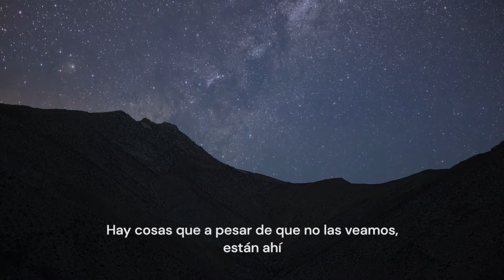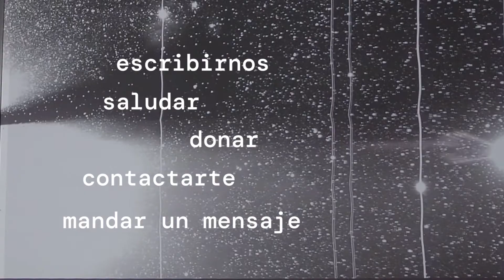Somos la Bienal de Artes Mediales de Santiago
La Bienal de Artes Mediales de Santiago es un encuentro de exhibición e investigación dedicado al cruce entre artes, ciencias, tecnologías y sociedad, que desde 1993 se realiza en la ciudad de Santiago de Chile.

Creada por la Corporación Chilena de Video y Artes Electrónicas (CChV), en cada edición impulsa diversos programas y proyectos con el propósito de promover la formación, investigación, producción y difusión de las artes mediales en Chile, así como también a fomentar la unión y reflexión entre arte y ciencia, basada en un intercambio cultural con otros países.